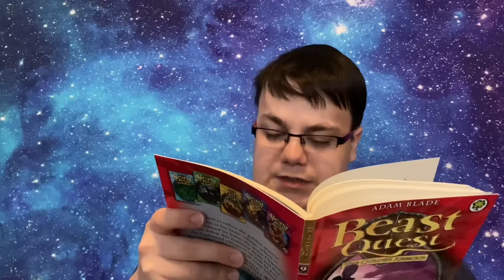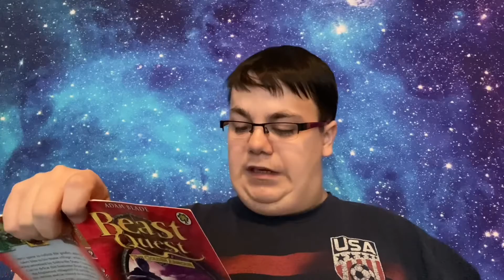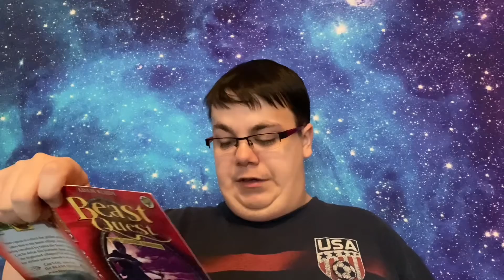Beast Quest Soltra the stone charmer chapter 5 reunion